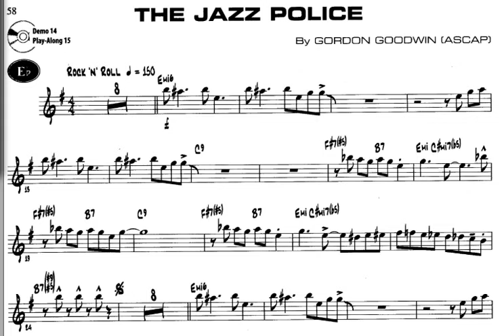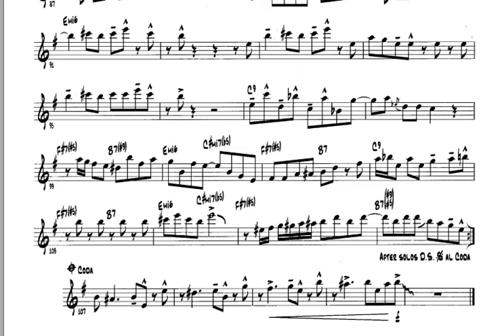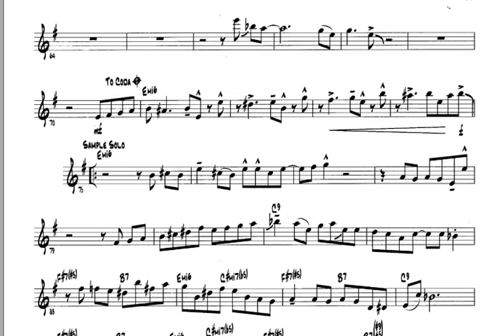The jazz Police - Sheet Music Alto Sax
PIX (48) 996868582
Obrigado!

You who enjoy my work and want to see the channel grow even more access the link below and make your donation!
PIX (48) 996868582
Thanks!

The Jazz Police - Gordon Goodwin's Big Phat Band -  2003 HQ from the album Big Phat Band XXL  é uma orquestra de jazz de 18 integrantes que combina oswing das big band dos anos 1930 e 1940 com música contemporânea, como funk e jazz fusion . A banda é liderada por Gordon Goodwin , que faz arranjos , compõe, toca piano e saxofone. Desde sua origem, a Big Phat Band recebeu vários prêmios Grammy e muitas indicações ao Grammy.

Seleção de Musicas do canal / Channel Music Selection